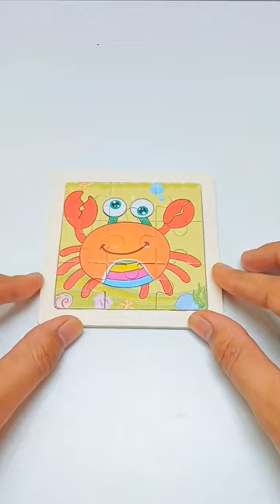Baby Crab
Baby Crab - Puzzle Baby Crab